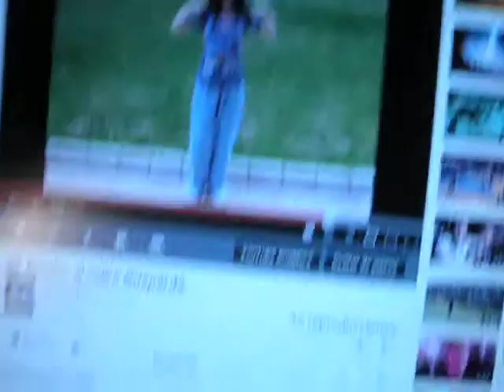S.H.A; la hipertrófica superheroína alecionada por JULIANA GUEPARDI.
Arte pop en estado puro.